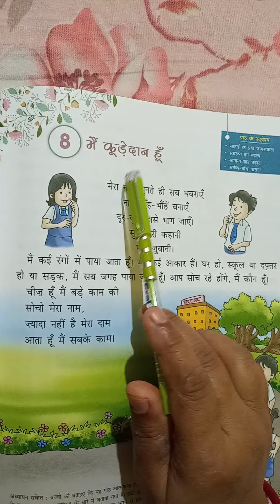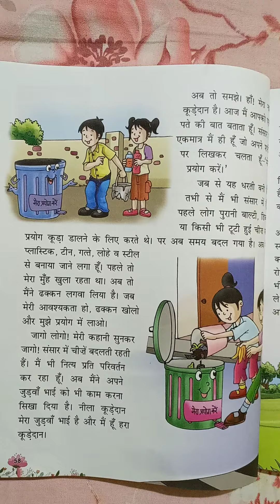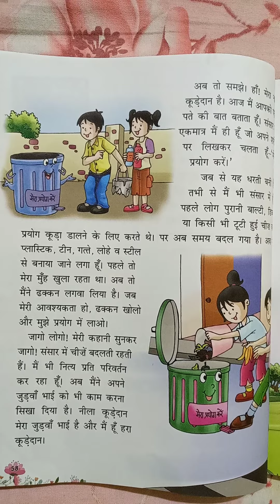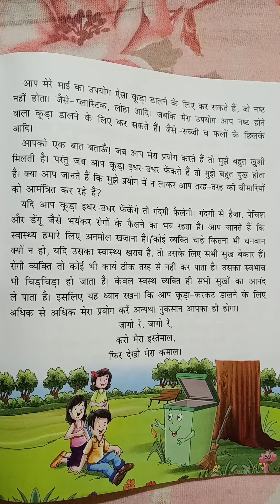hindi class-3 (mai kuredan huu)